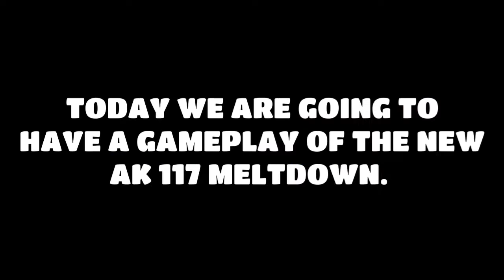CODM *NEW* AK 117 MELTDOWN GAMEPLAY | MOLTEN FUSION LUCKYDRAW REWARDS | CODM SEASON 7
call of duty mobile molten fission lucky draw rewards
Hi,
This is a gameplay of the new ak117 in CODM, From MOLTEN FUSION luckydraw. ENJOY!

GOODLUCK IN THE TOURNAMENT! GG